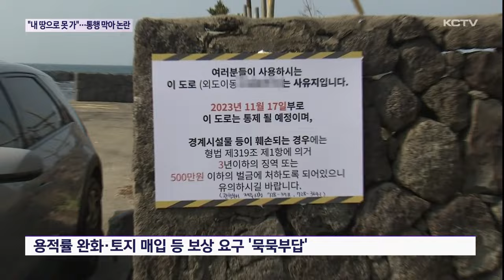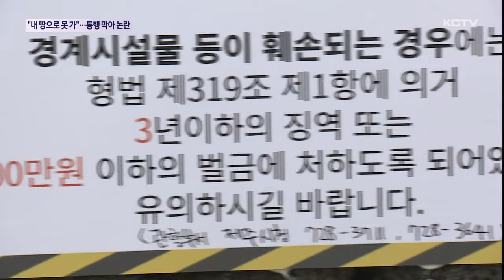"내 땅으로 못 가"…수십년 사용 도로 통행 막아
수십 년 동안 공용으로 쓰이던 도로 일부가 자신의 토지라며 장애물을 설치해 주민들이 불편을 겪고 있습니다.

행정에선 토지주에 철거를 요구하면서도 개인 토지에 설치된 장애물에 대해선 강제 철거는 어렵다는 입장인데요.